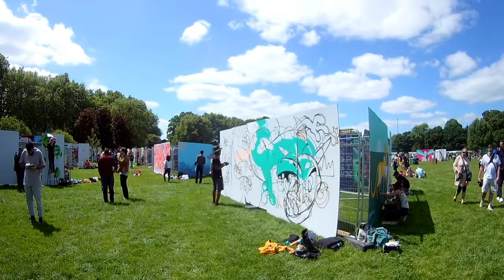Upfest 2022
process video of my mural at Upfest